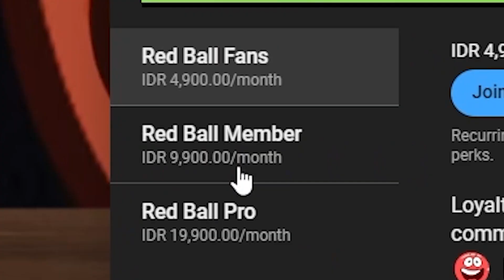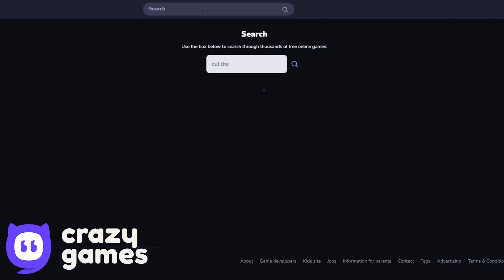All Levels - Green Hills - Box Factory - Complete Game - Yandex Games - Gameplay Volume 1,3